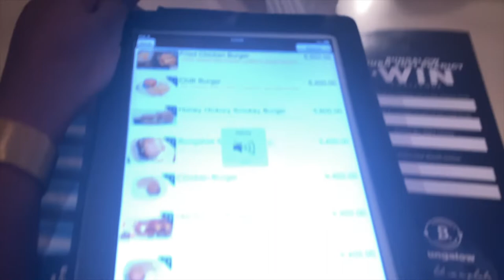VLOG 1: TACO TUESDAY OR NAH WITH OLA | BUNGALOWS RESTAURANT VI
Hey guys! This is my first ever vlog, but I am super excited to share it with you all. I haven't seen my friend Ola in a hot minute, so we decided to try these tacos that everybody had been raving about.

Watch me get ready and enjoy my time out with my friend.

Please watch till the end. (Watch in 1080).

Ola's Handles:
I LOVE YOU GUYS! xoxo